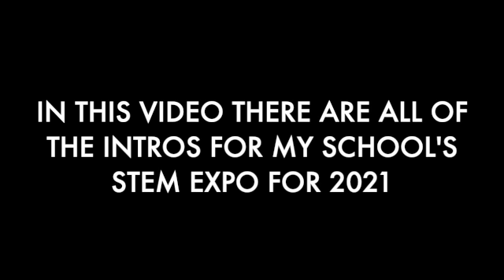RHP & Ren's 3rd Anual STEM Expo Podcast Intros!!!!!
The full videos will be posted here when they come out-